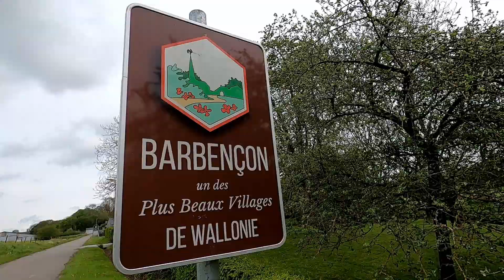Barbençon - les plus beaux villages de la Wallonie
Op ontdekking in de mooiste dorpjes van Wallonië
Barbençon - Aan de voet van het meer
Een wandeling van 11,8 km

A la découverte autour des plus beaux villages de Wallonie
Barbençon - Au pied de son lac